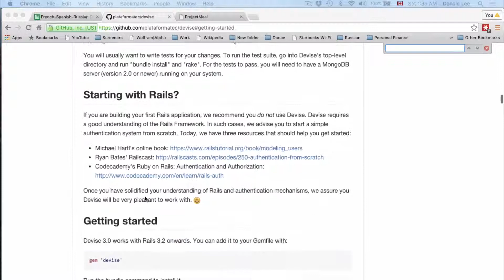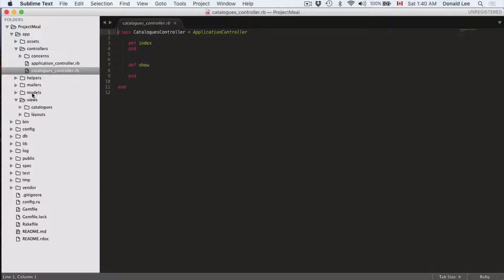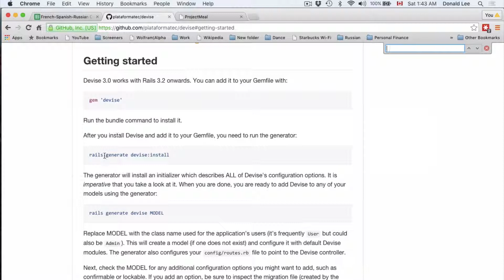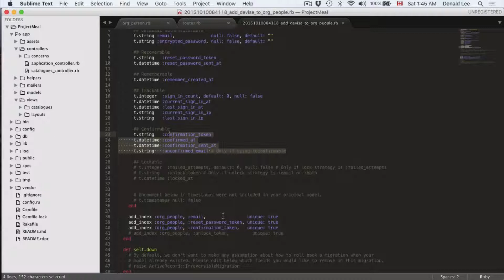Ruby on Rails Tutorial 11 Devise Installation and Migration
Sign up, Login, Logout with Devise. Today, we will learn to install devise and make all the necessary migrations to use it.